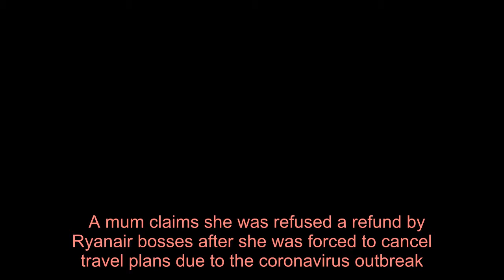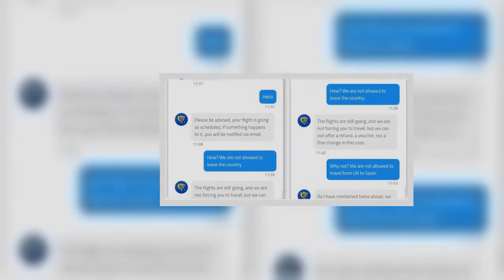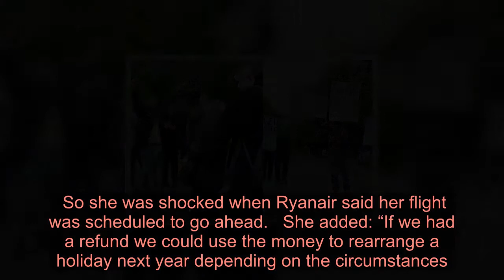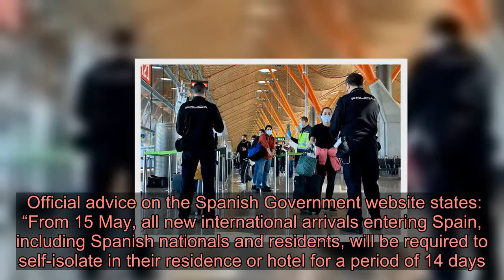Ryanair tell customer 'we are not forcing you to travel' after refusing refund and saying June fligh